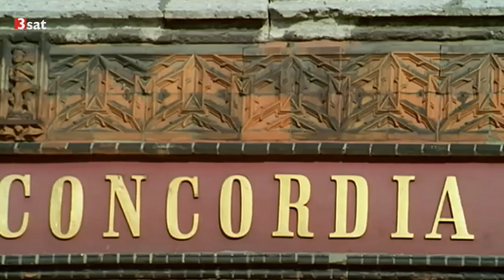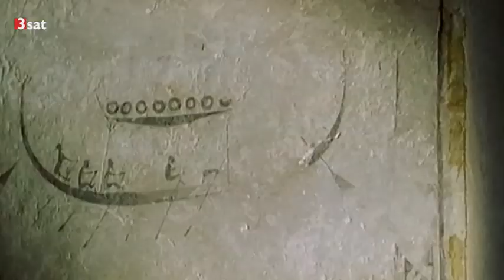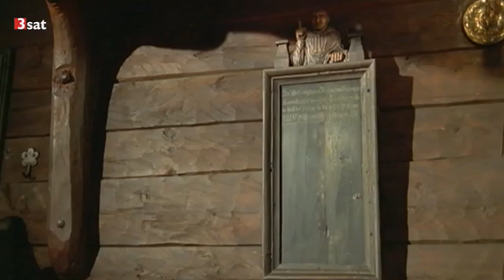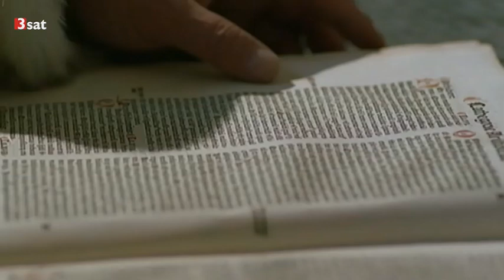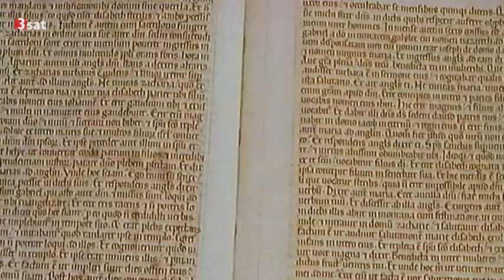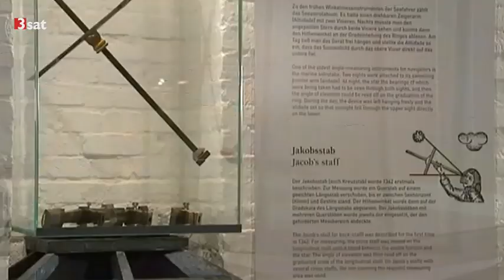3Sat - Die Hanse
"In 24 Stunden um die Welt" geht der Geschichte der Hanse auf den Grund.